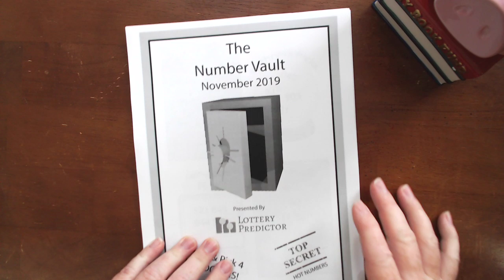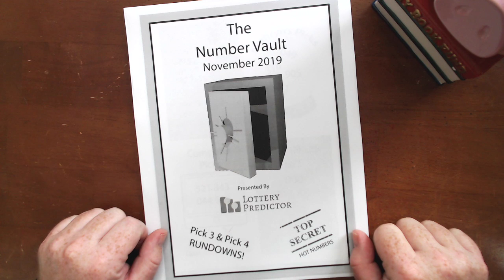Hot Lottery Numbers For November 2019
The November edition of The Number Vault has now been published. Members can download it from their member's area today or you can just click on the following link to get your copy.